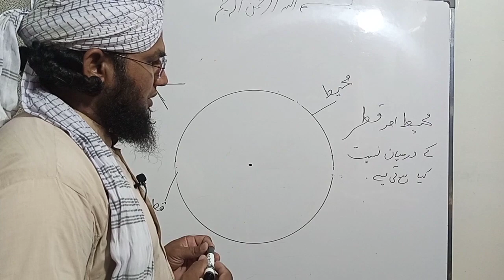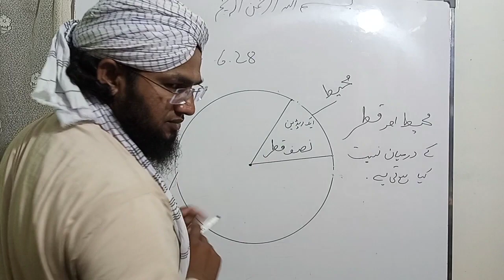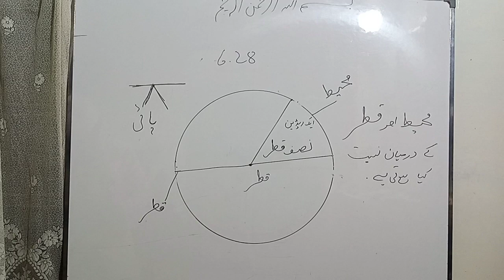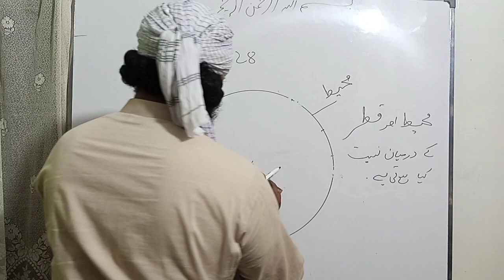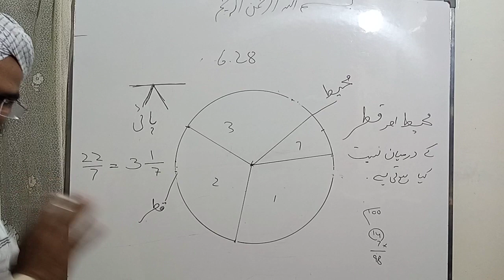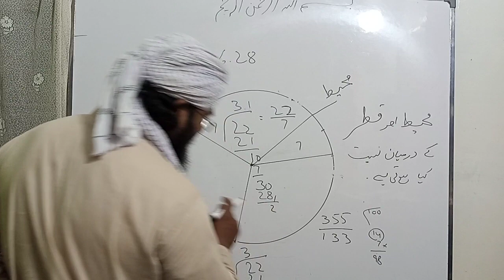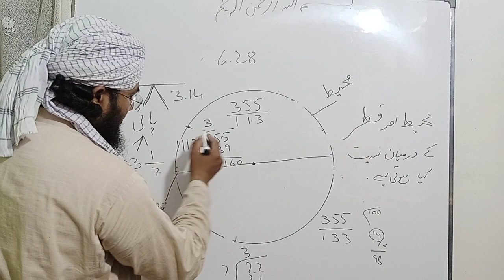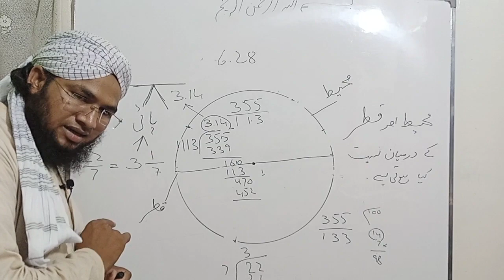diameter | محیط اور قطر کے درمیان نسبت ؟ئ | pai ki nisbat | mohet or quttar k darmeyan nisbat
diameter
diameter of a circle
find diameter
diameter rfcstem diameter
radius and diameter of a circle
diameter graph
how to find the diameter of a circle
what is diameter
finding diameter
diameter example
radius to diameter
diameter kya hota h
filament diameter

diameter of circle
diameter of a graph
diameter and radius
radius and diameter
diameter dimension
planets star diameter
radius chord diameter
radius diameter chord

sabaq 6 moheet or quttar k drmiam nisbat|محیط ا
ور قطر کے درمیان نسبت سبق 6 تفہیم الفلکیا
مورا الجدران,آسان فلکیات,
فلکیات
,جدید فلکیات
لیلا اوتادی,تفہیم الفلکیات
بدن لیلا اوتادی
الإلحاد والإيمان
الأكوان المتعددة
نقاش نظرية التطور
لب گرفتن لیلا اوتادی
بوس کردن لیلا اوتادی
عدنان ابراهيم مترجم
بين الإلحاد والإيمان
لب گرفتن بازیگر ایرانی
الانفجار الكبير في الاسلام
فلکیات کی چند بنیادی اصطلاحات
islamic estronomy
,estronom
tozeeh ul aflaak